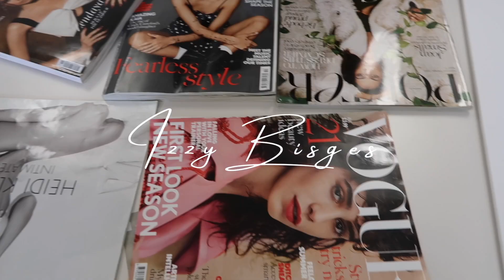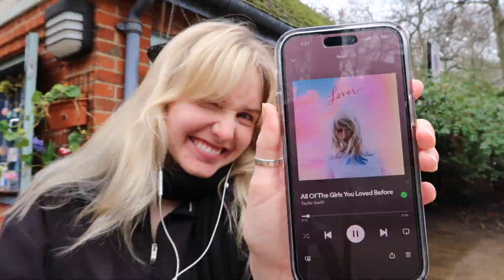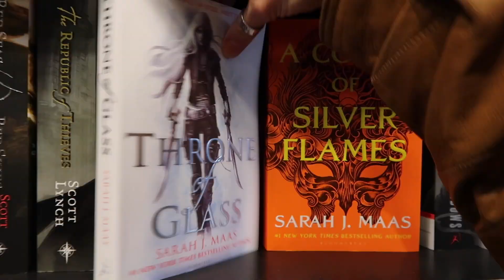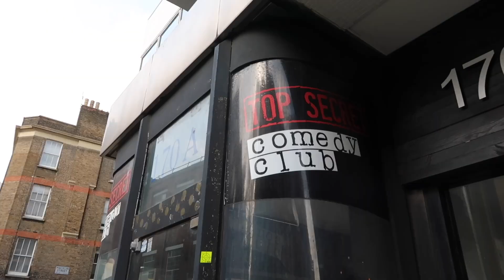an aesthetic rainy london | bloomsbury + covent garden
💌 FAQ:
Age? 23
Where are you living at the moment? London, England